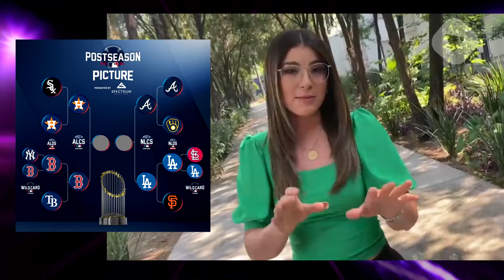Linda Cavazos BRAKING NEWS, cambios en la NFL con Zach Ertz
“Cómo amanecieron mis DodgersFans”
Ya salió calendario 2022 de F1

Hola bienvenido / aa Zona MLC donde encontraras todo el mejor contenido que buscas con nuevos videos todos los días! Así que SUSCRIBETE hoy para no perderte de nada: shorturl.at/uzIJ6. Síguenos también en nuestras redes: FACEBOOK INSTAGRAM TWITTER Unete a nuestra comunidad de Zona MLC para seguir nuevo contenido TODOS LOS DIAS!